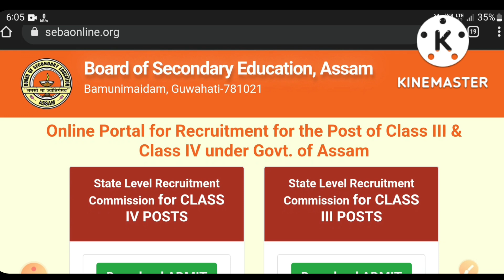Assam Direct Recruitment Grade IV आरो Grade III नि Results खौ होसिगोन ? Cut Off Mark, Bodo video